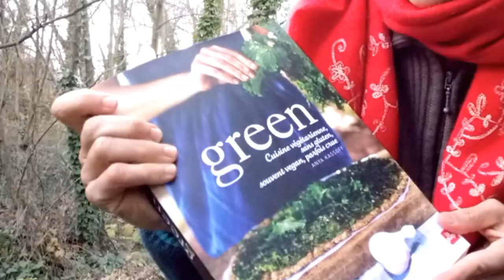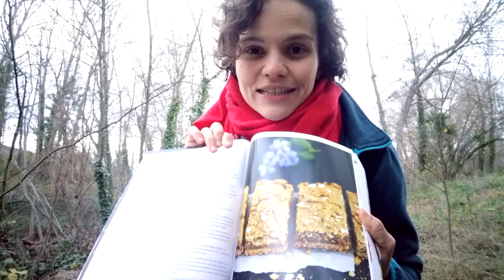"GREEN, cuisine végétarienne, souvent végan, parfois crue" d'Anya Kassoff - Présentation et CONCOURS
CONCOURS
Gagnez le livre "GREEN, sans gluten, souvent végan, parfois crue" !

Je vous présente le magnifique livre "Green, sans gluten, souvent végan, parfois crue" d'Anya Kassoff que vous pouvez gagner grce au partenariat avec Natura Sense.

Cuisiner AVEC joie des recettes SANS lait, SANS gluten, végétariennes, etc... !

pour recevoir d'autres recettes, infos et astuces pour cuisiner SANS

Pour que le projet continue,
une aide via Tipeee est bienvenue !

Retrouvez la cuisine SANSpour100plaisirs